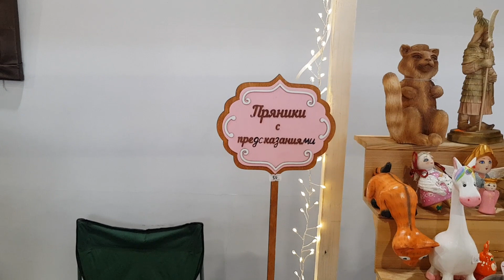Казань Баумана 2 Ярмарка Ремесленников Фильм 009